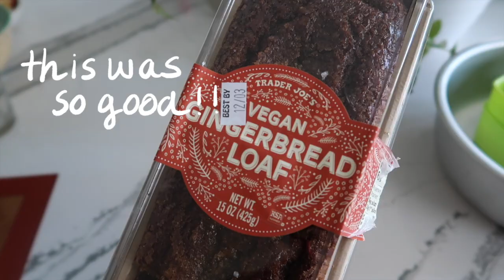WHAT I EAT IN A WEEK: How I Healed My Relationship w/ FOOD & EXERCISE + Quick & Easy Recipe Ideas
hello beautiful souls!!! I'm seriously so excited to be sharing this video with you this week! I hope you all get some good recipe inspo and remember that YOU ARE ENOUGH JUST AS YOU ARE. ALWAYS.

depop: zoewongg
Etsy shop

Chickpea Chana Masala Recipe
Ingredients:
- ½ diced sweet onion
- 4 garlic cloves
- 1.5 cups diced carrots
- ¼ tsp ginger powder
- 1 cup coconut milk
- 1 cup veggie broth
- 3 tbsp tandoori spice (or garam masala)
- 2 tbsp maple syrup
- 1 can of chickpeas
- olive oil

Method
Place a large pot on high heat and drizzle about a tablespoon of olive oil in the pot. Cook the onion, garlic, carrots and ginger for about 5-7 minutes, or until the onions are translucent and the carrots are soft and tender.
Ass in the coconut milk, veggie broth, tandoori spice, and maple syrup. Stir and bring to a simmer for about 5-10 minutes.
Transfer mixture to a high-speed blender and pulse until everything is well combined. Place the mixture back into the pot and add in the rinsed chickpeas.
Let simmer for an additional 5 minutes and then serve with white rice and naan bread!

common questions:
What do I use to edit my videos? iMovie
Zodiac sign? Pisces bby :P
What is your ethnicity? I am a mix of Cuban, Chinese, German and Irish!!!